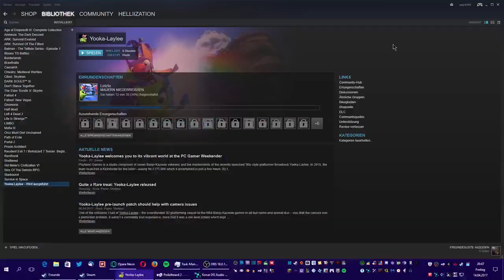Yooka Laylee - Livestream 14.04.2017 (Part 27)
Wir bestreiten das Abenteuer von Yooka und Laylee die die Bücherseiten zurückholen müssen, die vom Bösewichten Capital B und Dr. Quack gestohlen wurden... -- Watch live